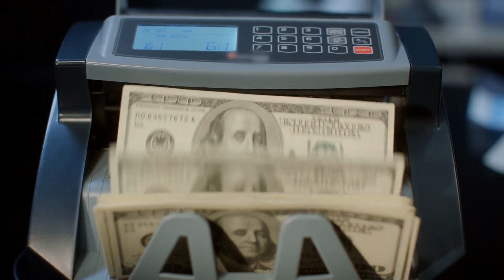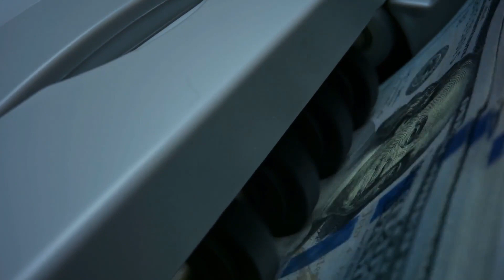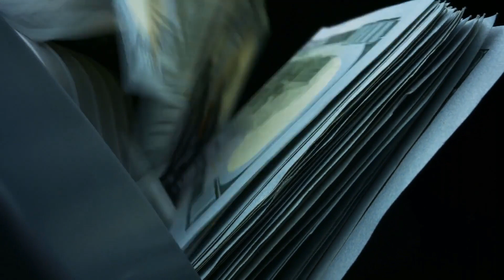Can I Buy A House In Philippines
We have this trend of seasonal activity in the overseas property market over the last few years especially from UK market. Statistics from UK Estate Agents showed that from 2004 and 2006 the number of British people who owned a second home abroad soared from 550,000 to 800,000. With a further 5.5 million Brits estimated to be wanting to live abroad, UK buyers are increasingly being tempted by the different cultures, lifestyles and often improved standard of living that other countries, including the Philippines, can offer said Collingz .